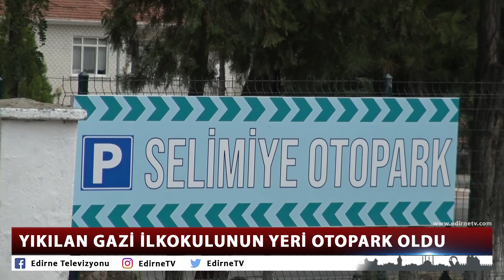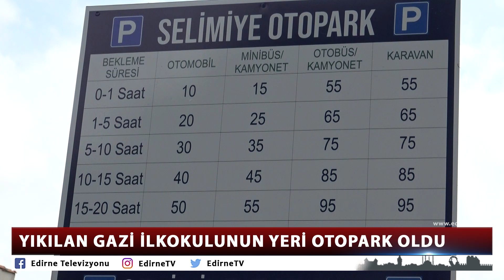YIKILAN GAZİ İLKOKULUNUN YERİ OTOPARK OLDU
Edirne’de depreme dayanıksız olduğu gerekçesiyle yıkım kararı verilen ve geçtiğimiz yıl yıkımı gerçekleştirilen Gazi İlkokulunun yeri, İl Özel İdaresi tarafından otopark olarak düzenlendi. İl Genel Meclisi Başkanı Mehmet Geçmiş, Eylül ayında faaliyete başlayacak otoparkın ücret tarifelerinin de belirlendiğini açıkladı.